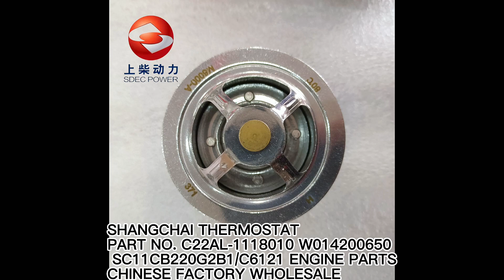SHANGCHAI THERMOSTAT C22AL-1118010 W014200650 1118010 4110000186267 FOR SDLG SEM SC11CB220G2B1/C6121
Chinese factory supply SDLG XCMG LIUGONG ZF WEICHAI SEM parts
Our main products include:
XCMG MOTOR GRADER PARTS GR100 GR135 GR165B GR180 GR200 GR215 GR215A GR1803 GR2153 GR2153A GR2605
XCMG ROAD ROLLER PARTS XD123S XD133S XD143S XS143 XS163J XS183 XS183J XS203 XS203J XS223J XS123 XS265 XS365 XS395
XCMG BULLDOZER SD23 TY230 SD32 TY320 PD165Y DL560 TY160 DL210G DT140B
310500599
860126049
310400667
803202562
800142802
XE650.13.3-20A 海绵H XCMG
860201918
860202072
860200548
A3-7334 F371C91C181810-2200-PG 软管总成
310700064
夏季工作服长衬衣 XCMG
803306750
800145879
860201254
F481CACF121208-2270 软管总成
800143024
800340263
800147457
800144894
XCMG XE700.01-1A 右内护罩（深灰色）
XE1300C.02-19 T型套 XCMG
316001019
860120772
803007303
XEB75-00001 空气止回阀 XCMG
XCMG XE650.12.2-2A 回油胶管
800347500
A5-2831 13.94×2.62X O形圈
XCMG XE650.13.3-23 支架B(深灰色)
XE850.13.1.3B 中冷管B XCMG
406-513W 直接头M10×1 XCMG
XCMG XG65-CD 轴用密封圈Φ130×Φ150×16
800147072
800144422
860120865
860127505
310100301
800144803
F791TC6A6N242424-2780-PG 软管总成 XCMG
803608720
XE1300C.05-25 燃油箱下方封板（深灰色） XCMG
XG80XC-T-00 托轮
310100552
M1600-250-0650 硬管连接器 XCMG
XCMG VPS70-24DC A.B.T加油泵
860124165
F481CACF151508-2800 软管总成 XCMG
QT14222/Q11 溢流阀 XCMG
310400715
XE1300C.11.14-2 海绵 XCMG
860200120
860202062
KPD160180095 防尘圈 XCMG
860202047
XE1300C.11.25-2 海绵Ⅱ XCMG
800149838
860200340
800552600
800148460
VBZ-113 梭阀块
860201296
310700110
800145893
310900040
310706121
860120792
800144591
A5-281712×2X O形圈
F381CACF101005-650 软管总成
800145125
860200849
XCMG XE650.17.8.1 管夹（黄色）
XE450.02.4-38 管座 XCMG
H001434 秋季连体工作服(备件) XCMG
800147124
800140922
3800298 齿轮组 XCMG
XE850.05-3 吸音海绵 XCMG
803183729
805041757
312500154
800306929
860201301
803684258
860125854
XE850D13005 燃油管E （内径16 L=3000） XCMG
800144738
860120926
XE15.01.3 托链座 XCMG
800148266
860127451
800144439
SPX-06×10 滤芯 XCMG
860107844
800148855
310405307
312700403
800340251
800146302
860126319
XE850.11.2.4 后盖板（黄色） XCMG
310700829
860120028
F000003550XGXD3900-10 电源继电器到起动机连线
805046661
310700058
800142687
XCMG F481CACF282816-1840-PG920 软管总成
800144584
HX800-10/10 电瓶线 XCMG
JB/T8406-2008 胶管B 89×260 XCMG
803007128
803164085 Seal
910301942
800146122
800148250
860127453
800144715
JA0D3026 螺塞工具箱A（1，3）
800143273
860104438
XE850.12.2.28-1 背压管夹（黄色） XCMG
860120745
GSM-01-3G GSM天线 XCMG
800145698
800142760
XCMG XE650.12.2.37 钢管总成（深灰色）
XE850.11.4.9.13 连接支架Ⅲ（黄色） XCMG
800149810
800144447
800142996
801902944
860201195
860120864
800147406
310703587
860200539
XE1300C.11.10.1 封板（黄色） XCMG
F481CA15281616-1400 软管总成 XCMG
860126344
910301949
21N-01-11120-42 发动机减震器护罩 XCMG
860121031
XE850.17.4 法兰盖（镀锌） XCMG
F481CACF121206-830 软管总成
EGE10SREDA3C 接头 XCMG
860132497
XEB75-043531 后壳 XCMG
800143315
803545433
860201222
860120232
XE1300C.01.4.2 右下护罩盖板 XCMG
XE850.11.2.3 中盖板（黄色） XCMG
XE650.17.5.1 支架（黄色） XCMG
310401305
XE850.19.5 柴油散热器支架（深灰色） XCMG
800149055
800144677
XE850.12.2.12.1 管夹支座（深灰色） XCMG
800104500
XEB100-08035 贯穿半圆螺母 XCMG
WP2020 水泵 XCMG
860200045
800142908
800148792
XE60凯勒驾驶室吹面风口
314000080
XE230C.10.3 电气控制箱总成 XCMG
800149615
S25A11B/XG/D8 单向节流阀 XCMG
XE1300C.12.2.15.6-1 弯板（深灰色） XCMG
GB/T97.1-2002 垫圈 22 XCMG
XCMG 0809-197 止动环
XCMG 3518-070 节流阀
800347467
VKAM35LA3C 锥孔堵头 XCMG
FLZC47T 法兰组件 XCMG
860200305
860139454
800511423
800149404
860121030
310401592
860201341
1050/8-8/P8YL/36/PAG/145/-/B 风扇 XCMG
XCMG 3611-645 阀芯组件B8
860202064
XE1300C.11.1.12 油散前立柱（黄色） XCMG
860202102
XE1300C.11.7 空滤后封板（黄色） XCMG
PAG1S-XC 呼吸阀组件 XCMG
EXMGXCMG60W-10 电子监控器 XCMG
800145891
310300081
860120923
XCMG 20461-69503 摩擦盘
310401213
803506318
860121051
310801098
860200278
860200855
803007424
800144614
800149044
PG-063-600 护套 XCMG
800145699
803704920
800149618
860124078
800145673